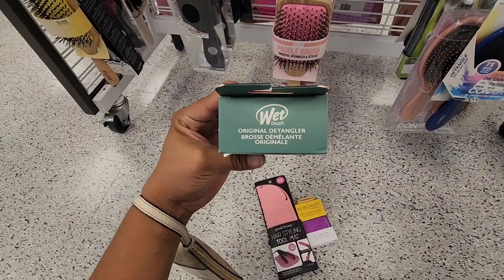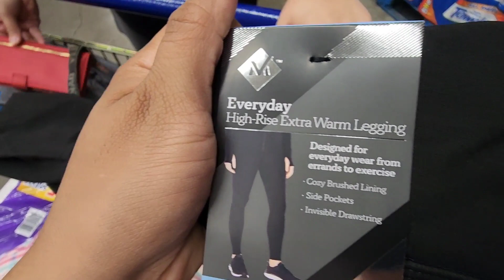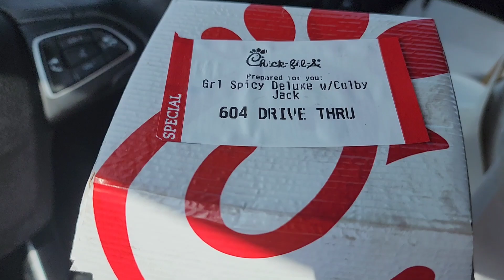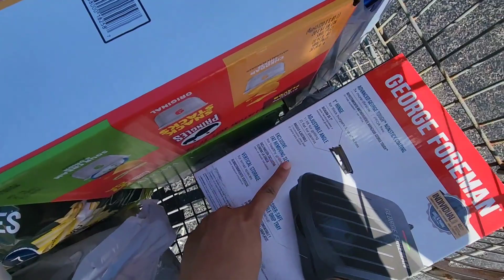Siempre se equivocan🙄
Cita d emi hermana y nos fuimos de compras!